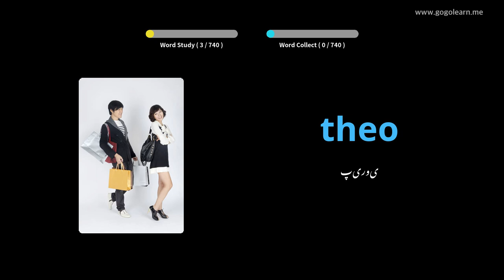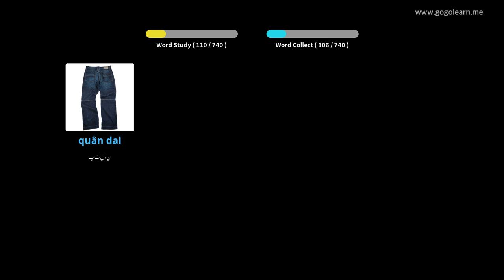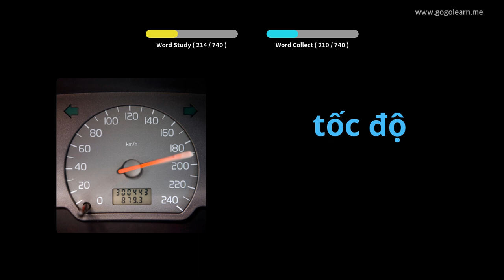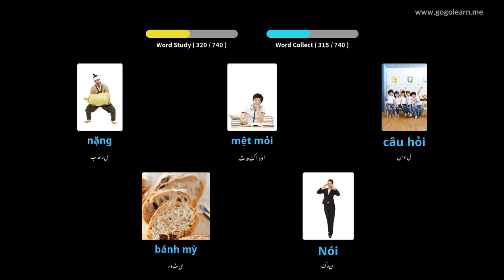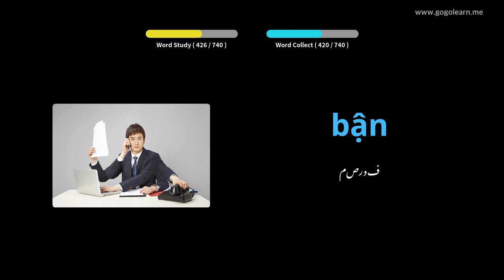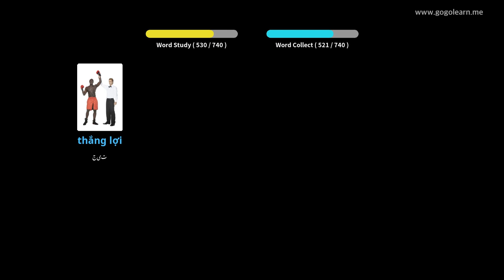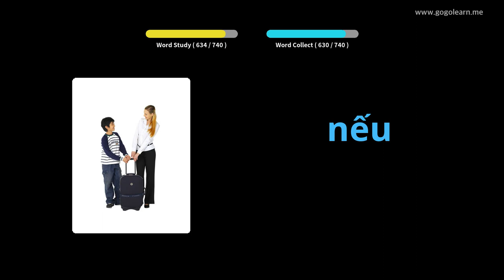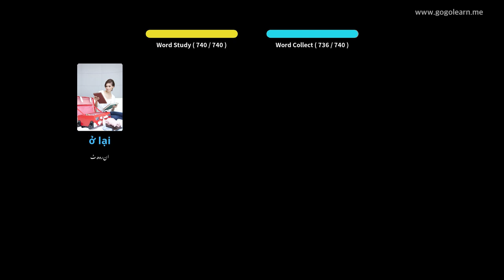ویتنامی الفاظ | Golearn